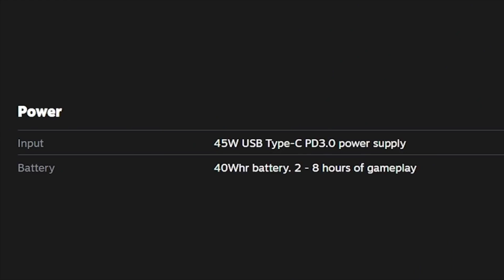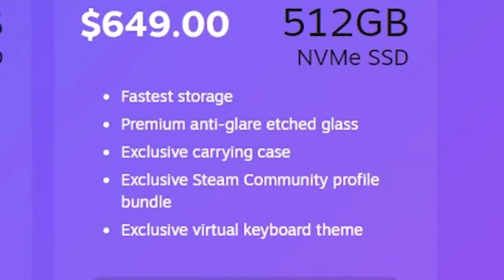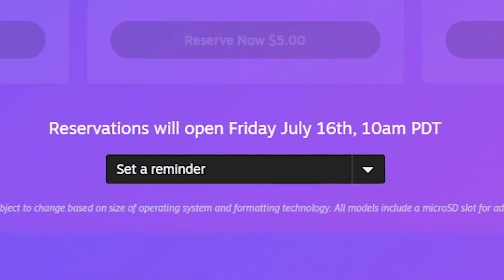GAMING PC MACAM NINTENDO SWITCH | Steam Deck